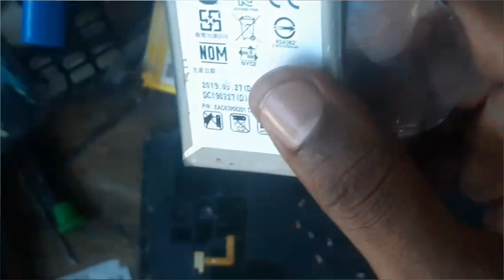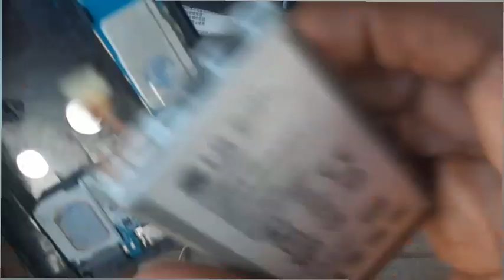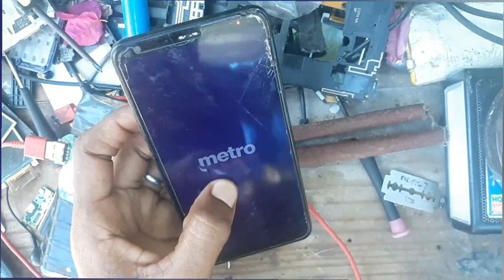battery LG stylo4 reparations